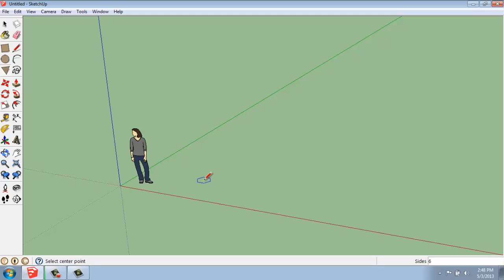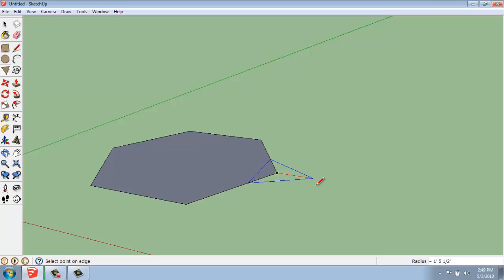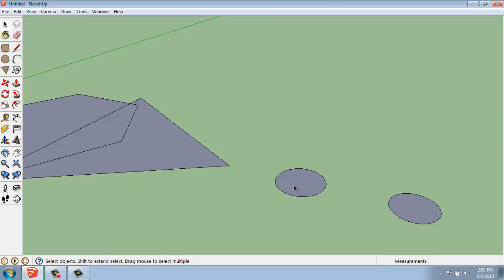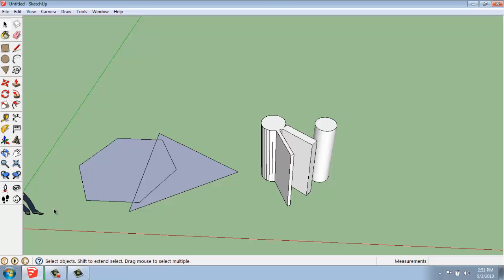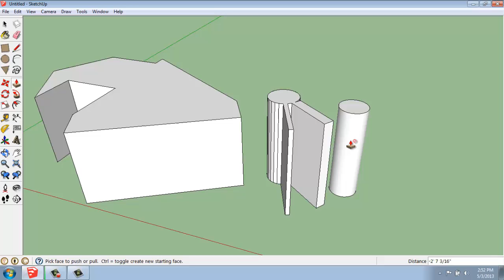SketchUp #6 - The Polygon and Circle Tools - Brooke Godfrey